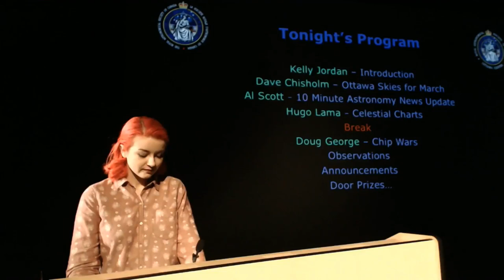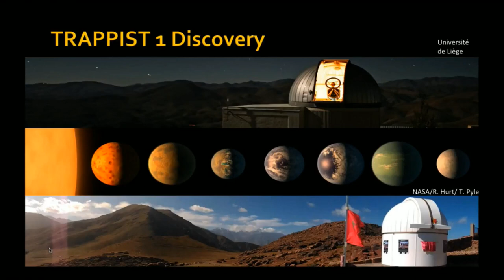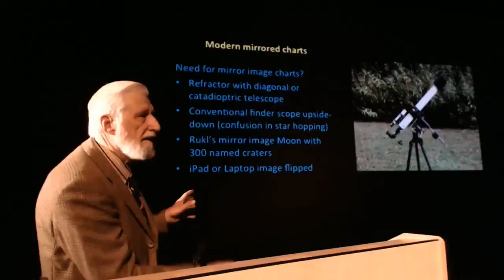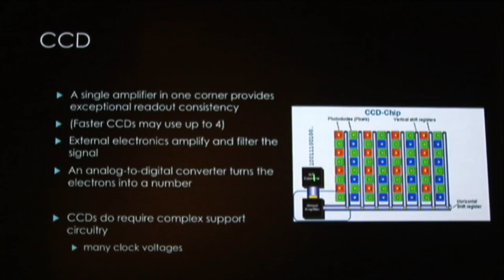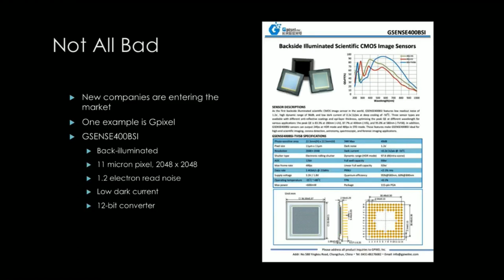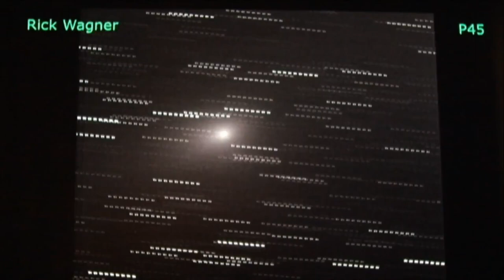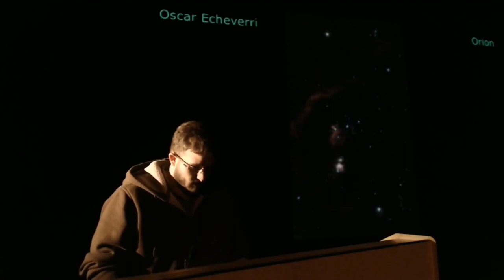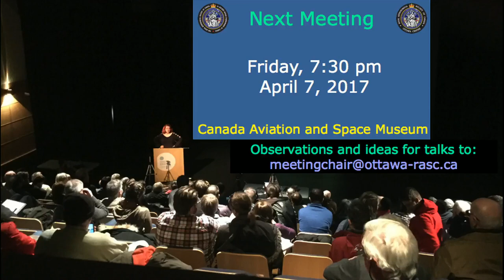RASC Ottawa Monthly Meeting 2017 March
Kelly Jordan – Introduction
Dave Chisholm – Ottawa Skies for March
Al Scott – 10 Minute Astronomy News Update
Hugo Lama – Celestial Charts
Break
Doug George – Chip Wars
Observations
Announcements
Door Prizes…